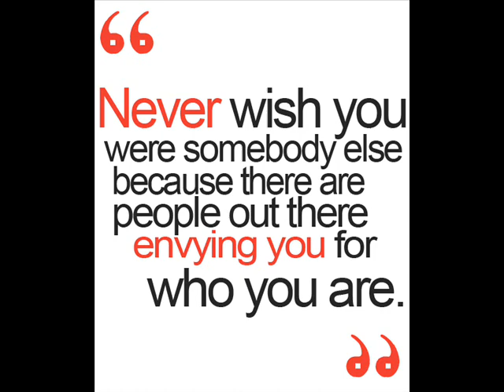KDOH The Dope Rapper - I'm Still Me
2012 NEW MUSIC. KDOH THE DOPE RAPPER. iLLLEGiT RECORDS©. G.O.O.N. LiFE ENT©. 2012 WE TAKIN OVER! 2012 NEW MUSIC. KDOH THE DOPE RAPPER. iLLLEGiT RECORDS©. G.O.O.N. LiFE ENT©. 2012 WE TAKIN OVER! 2012 NEW MUSIC. KDOH THE DOPE RAPPER. iLLLEGiT RECORDS©. G.O.O.N. LiFE ENT©. 2012 WE TAKIN OVER!